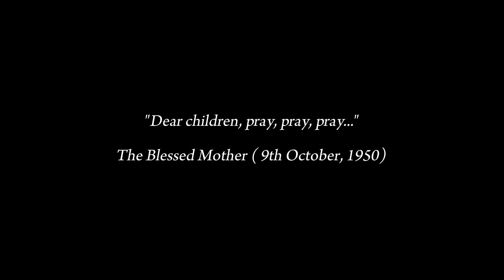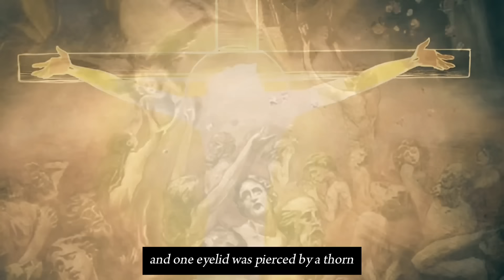You Won't Believe Who All Appeared During This Marian Apparition!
Location: Heroldsbach, Germany

Background Music
Music